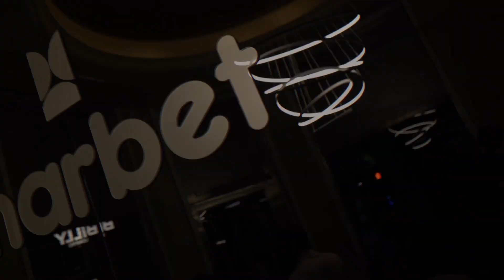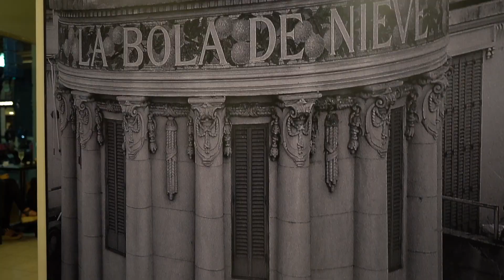Apertura de Marbet Bola de Nieve